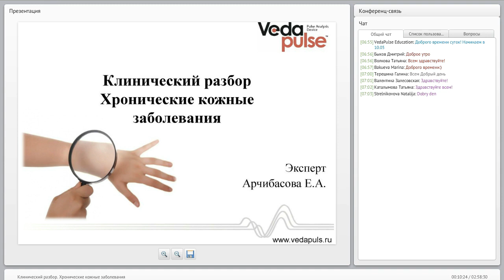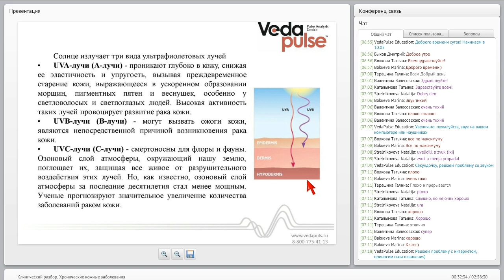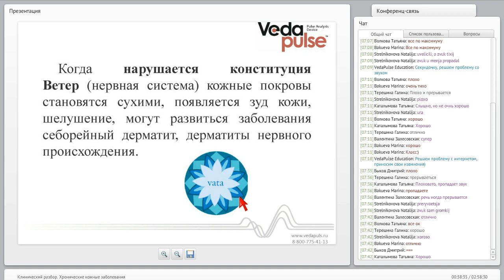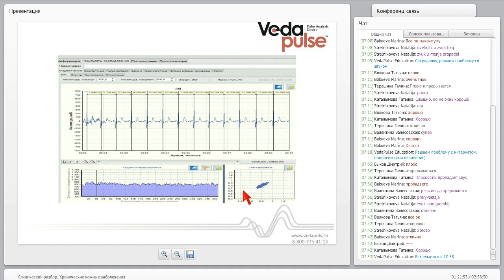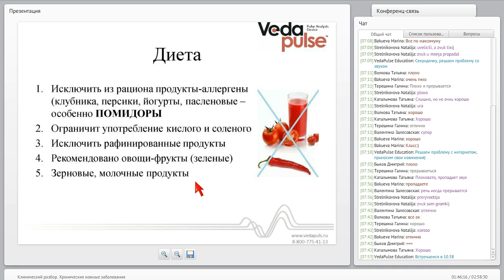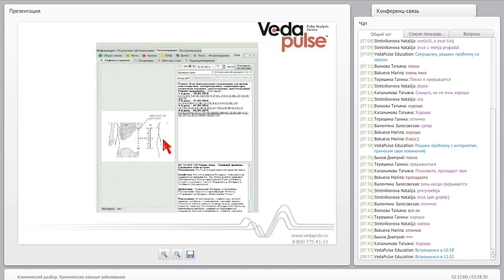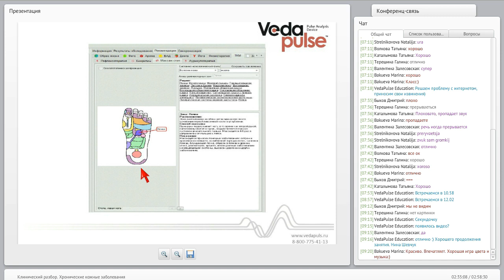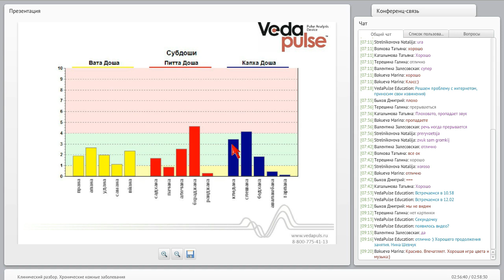Клинический разбор. Хронические кожные заболевания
В программе вебинара:
 - Как работать с пациентом (жалобы, анамнез);
 - Диагностические критерии на «ВедаПульс», их оценка и интерпретация;
 - Назначение рекомендаций;
 - Применение модуля «Биоуправление» (методика биоуправления, значение биоуправления);
 - Мониторинг состояния пациента с использованием «ВедаПульс Домашний»;
 - Динамика состояния пациента (коррекция рекомендаций).